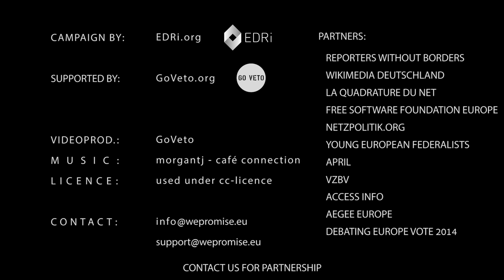#25 - Fotios Amanatides supports We Promise